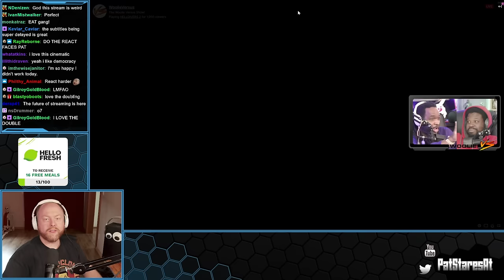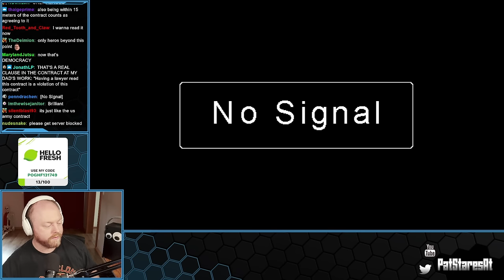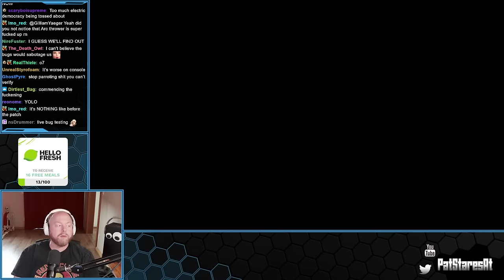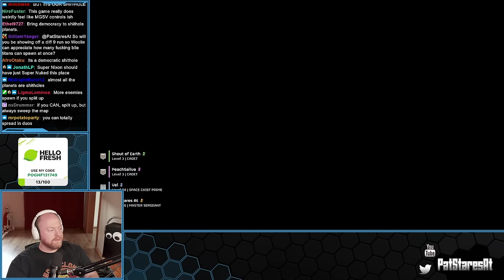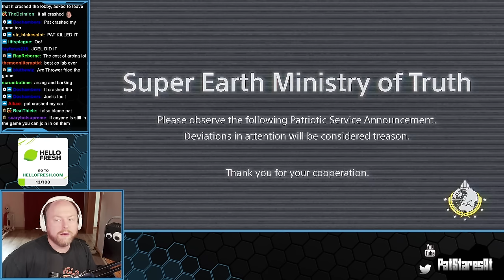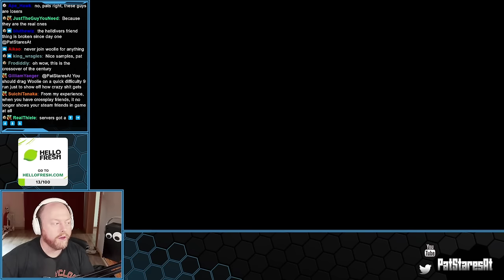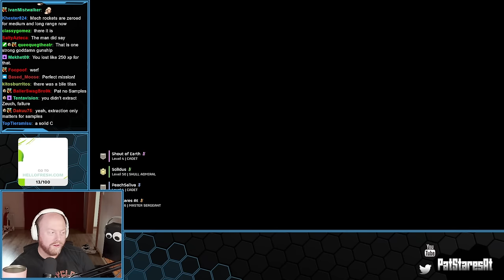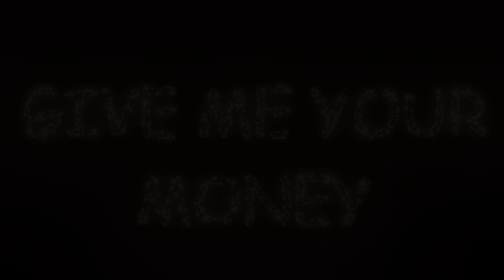Pat Stares At Helldivers 2! Featuring @WoolieVersus and @PeachSaliva with special guest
0:00 I'm Going To Kill Myself
1:21:48 Nvm I'm Okay -- Watch live at